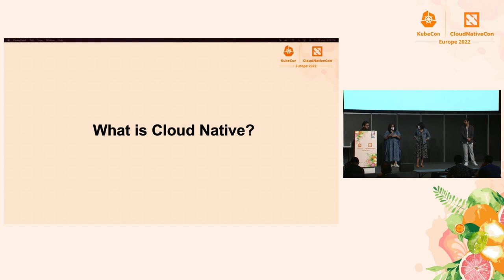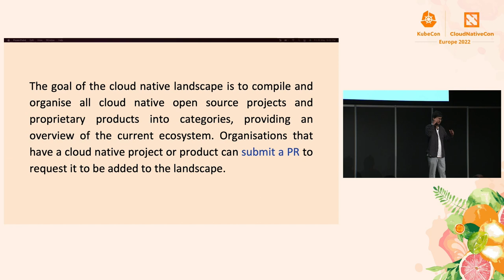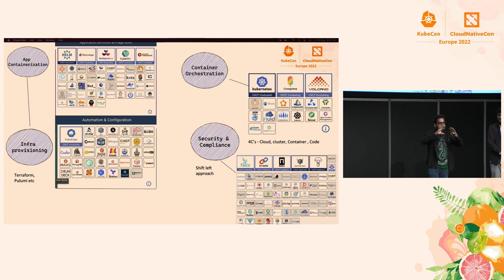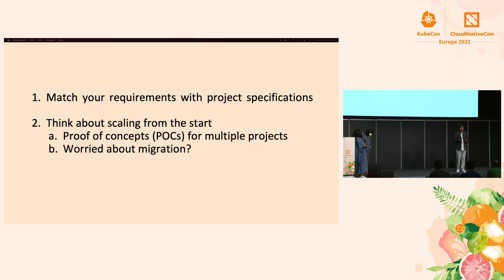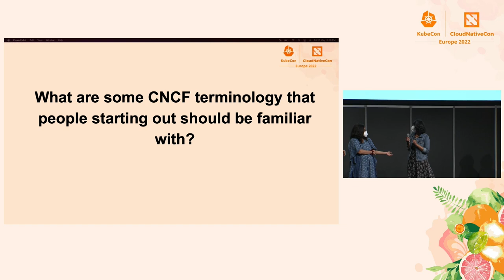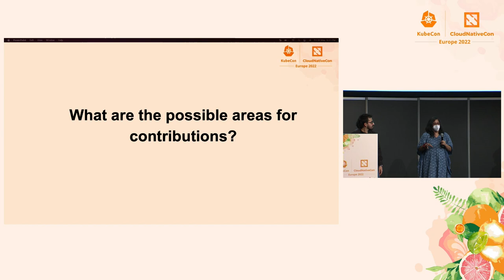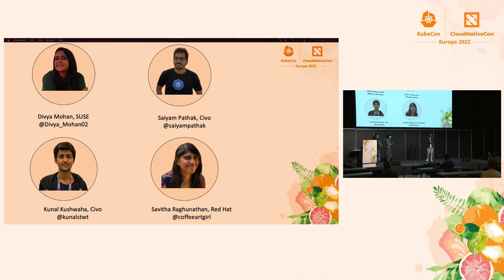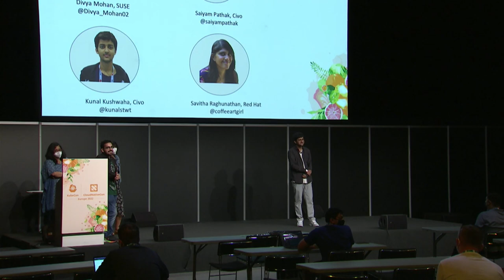Navigating the CNCF Landscape, the Right Way - D. Mohan, S. Raghunathan, K. Kushwaha & S. Pathak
Navigating the CNCF Landscape, the Right Way - Divya Mohan, SUSE; Savitha Raghunathan, Red Hat; Kunal Kushwaha & Saiyam Pathak, Civo

CNCF is the vendor-neutral home for cloud native projects. Including the most famous open source project in recent times, Kubernetes, it currently houses ~1,019 cards with a total of 2,957,938 stars. With a growing ecosystem, at an initial glance, the landscape may seem intimidating to newcomers, especially students. Journeying through the entire development and operations lifecycle, this panel aims to take a guided approach to cover the various projects involved right from the creation of the application to the deployment & monitoring. With various pit stops & forks along the way, the speakers hope to leave the audience with a fair idea of how to navigate the landscape effectively and embark on their cloud native journey. Should they also wish to contribute to any of the projects, the session also covers various tips & tricks on how to take their very first steps in the ecosystem as well.